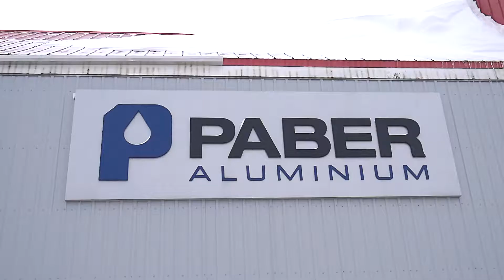Salon emploi 02 vf